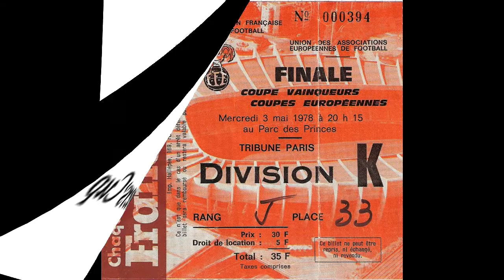1978-COUPE DES COUPES-Finale: ANDERLECHT vs AUSTRIA VIENNE (pes 2018/ps4)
La finale de coupe des coupes 1978 revisitée comme d'hab sur pes 2018/ps4